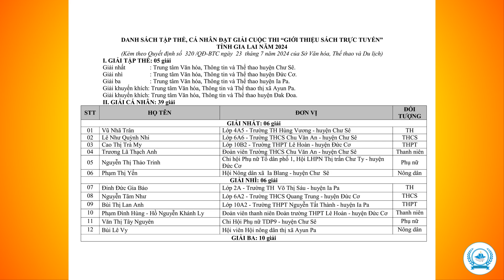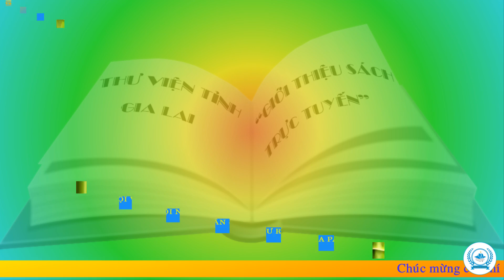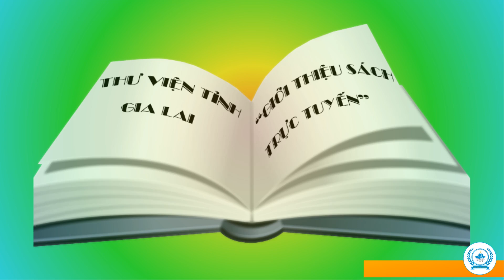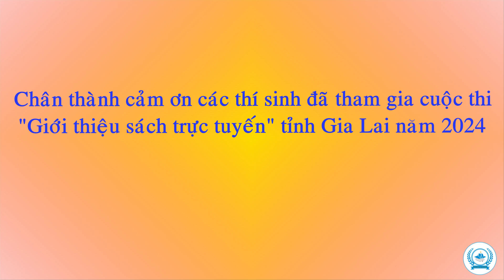Kết quả cuộc thi: "Giới thiệu sách trực tuyến" tỉnh Gia Lai năm 2024